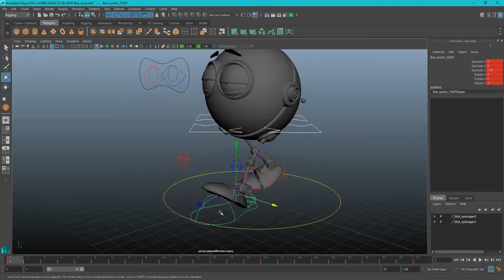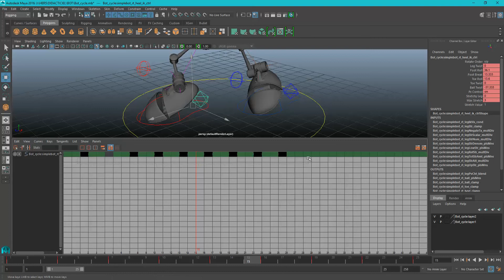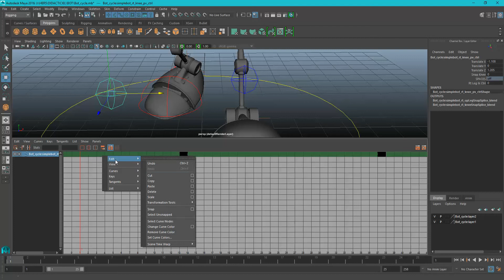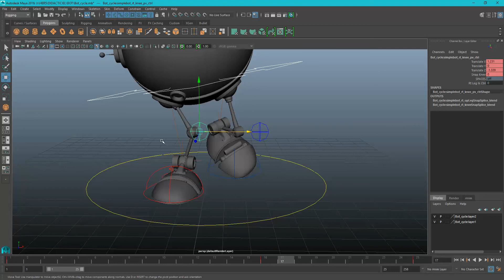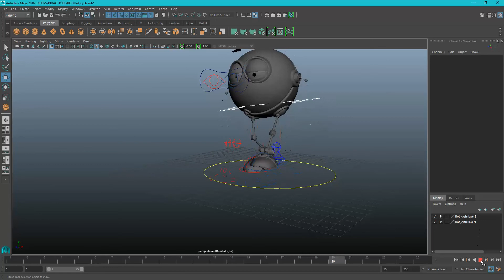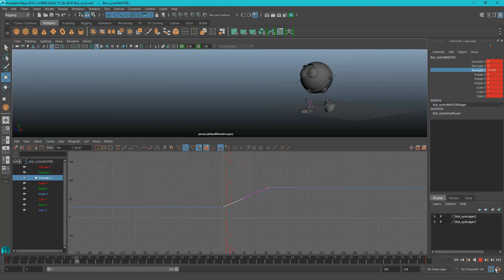CYCLE partie 7 Copier/coller des poses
Utilisation du Dope Sheet pour copier des poses. Inversion des courbes avec *=-1